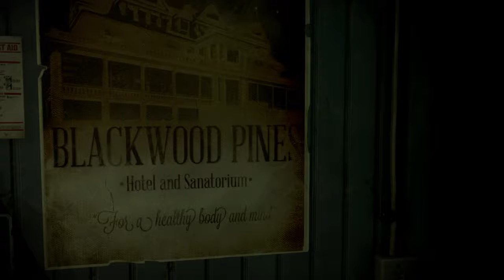Until Dawn™ part 1 ps4